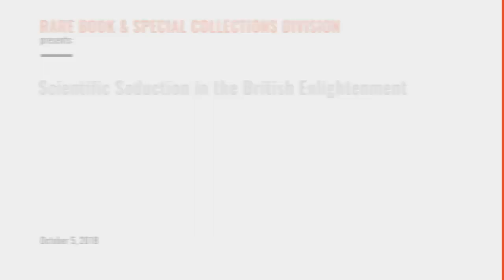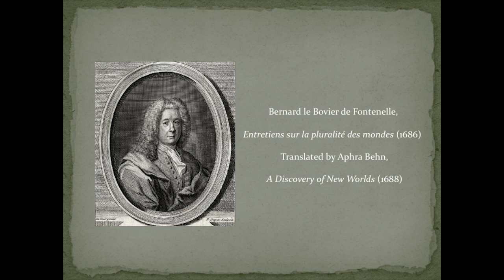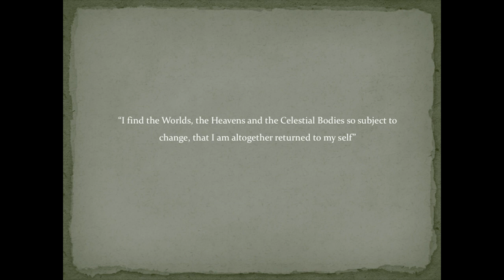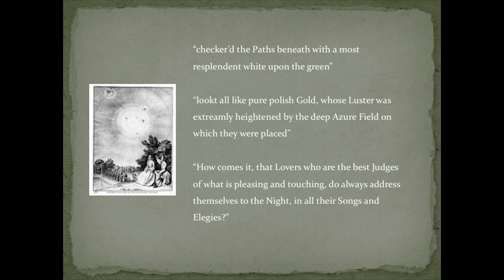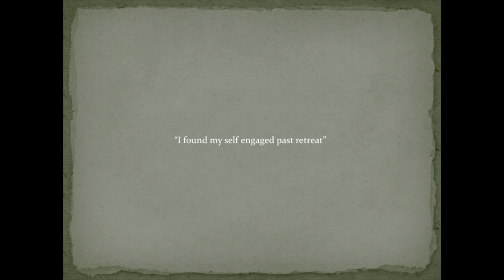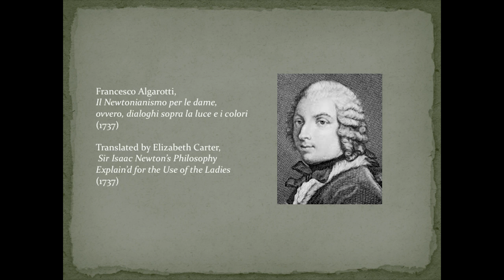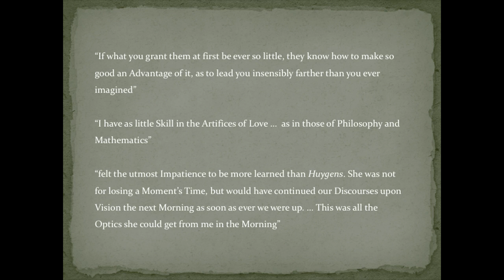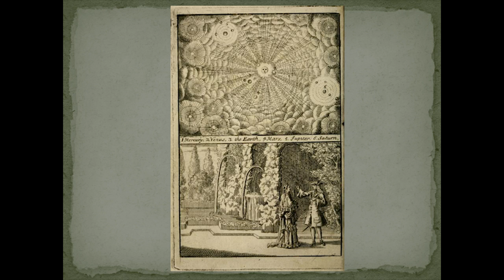Scientific Seduction: Learning in Enlightenment Scientific Guidebooks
Tita Chico discusses scientific seduction and learning in scientific guidebooks from the Enlightenment.

Speaker Biography: Tita Chico is associate professor of English at the University of Maryland and author of "Designing Women: The Dressing Room in 18th-Century British Literature and Culture" and "The Experimental Imagination: Literary Knowledge and Science in the British Enlightenment." She is editor of "The 18th Century: Theory and Interpretation." With Toni Bowers, Chico edited "Atlantic Worlds of the Long 18th Century: Seduction and Sentiment."